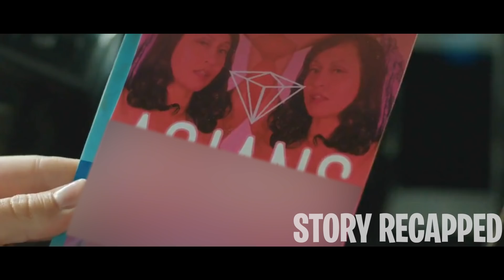Girl Gets Stuck In A Flipped Car While Evil Man Torments Her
Mallory is on her way to Denver for her wedding rehearsal, but she starts thinking she's making a mistake and decides to visit the Grand Canyon first. Then, her car suddenly breaks down, but it isn't long before a man named Christian shows up to help her. Unfortunately, Mallory soon realizes that the guy is dangerous and wants to harm her.